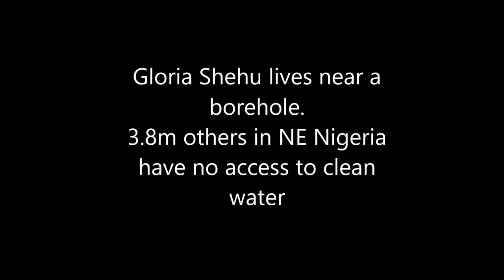Gloria Shehu cooking with fresh water in NE Nigeria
75% of north-east Nigeria's water and sanitation infrastructure destroyed. Too few have access to clean water.